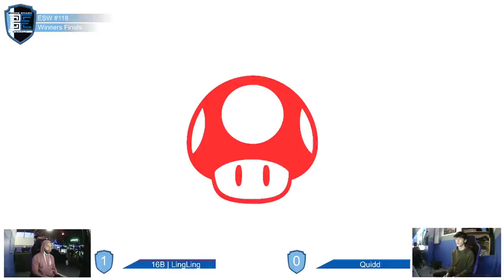Encore Smash Weekly #118 - Quidd Vs. 16B | LingLing - Winners Finals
Encore Smash Weekly #118 - Quidd (Steve) Vs. 16B | LingLing (Daisy) - Winners Finals

Streamed by: Ryan O'Hara
Brackets ran by: Ryan O'Hara
Custom Animations by: Freddy Feliciano
Overlays by: Barry Paust